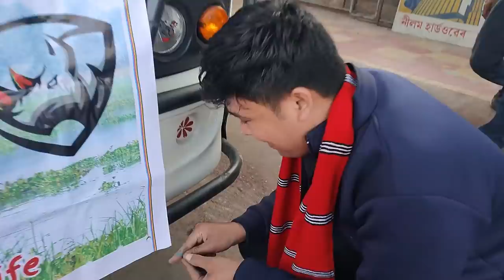YouTube Assam Picnic 2022/Tasty Mutton, Chicken, Fish Etc/ Assamese food vlog/Dhruva j Kalita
This All Assam YouTubers picnic 2022

All Assamese youTuber
YouTuber picnic
All Assam youTuber picnic
YouTube Assam picnic
picnic
Assam video
Bikash chetry
Dimpus vlog
I love travel and food
Manuj bhai
Dhruva j kalita
food vlog